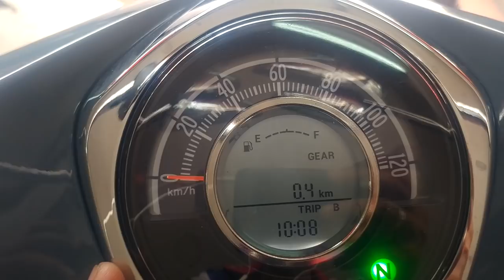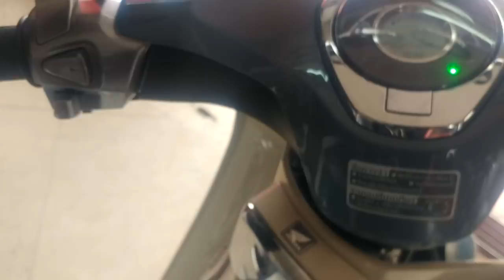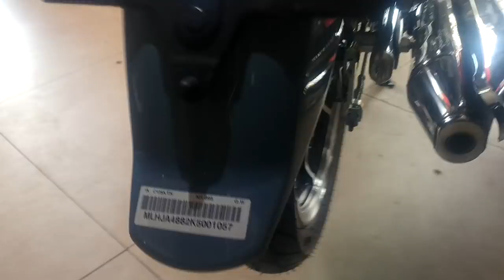2019 Honda Super Cub C125 Smart Key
Dear all motor lovers, please enjoy this video